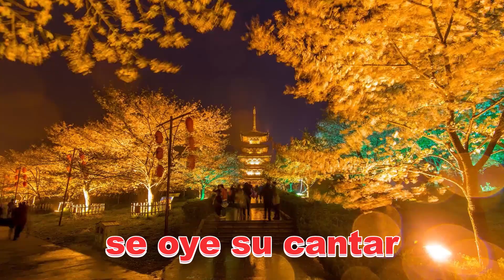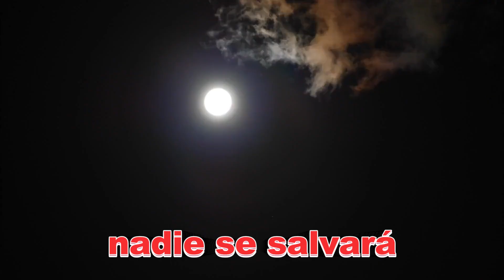HOY ES HALLOWEEN PARODIA ORIGINAL JAOM ESTUDIOS 🎃🎶🎵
Canción original:
Hoy es navidad

Suscanbanse!!